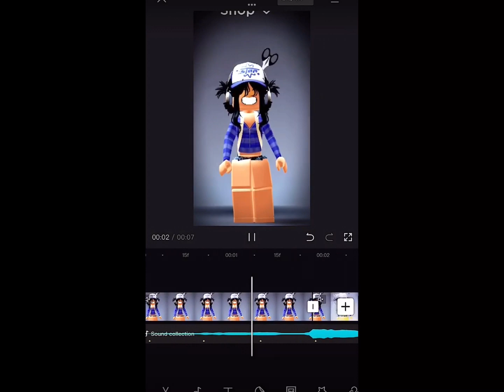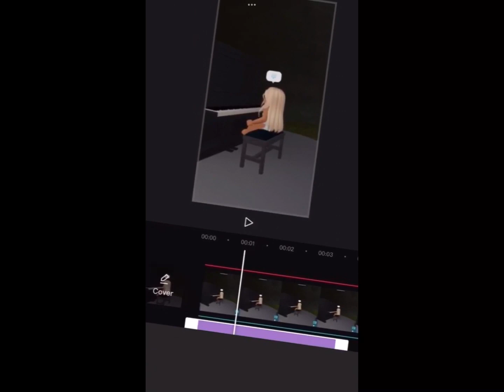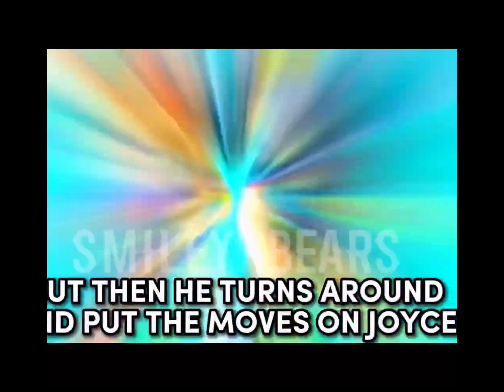Roblox TikTok compilation 15